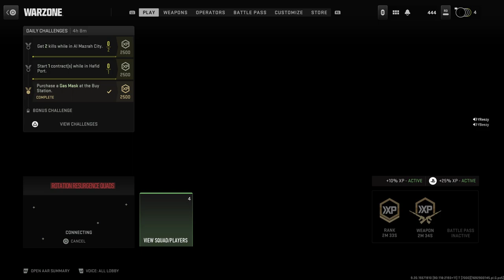Call of Duty: Modern Warfare II_20230824205204